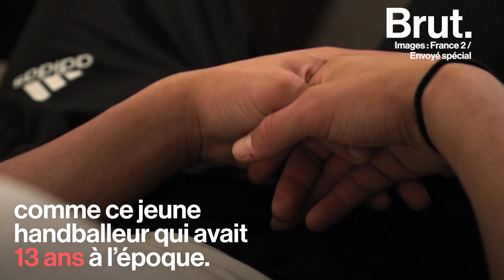Cet ancien rugbyman lutte contre la pédophilie dans le sport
Cet ancien rugbyman a été violé quand il était enfant. Aujourd’hui, il combat la pédophilie dans le milieu du sport avec son Association Colosse aux pieds d'argile.

Avec Envoyé spécial.